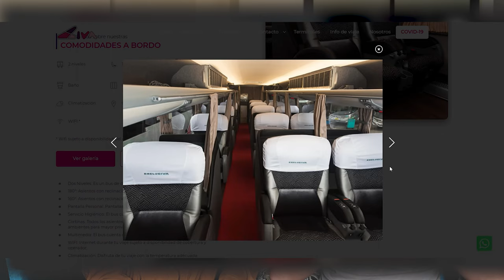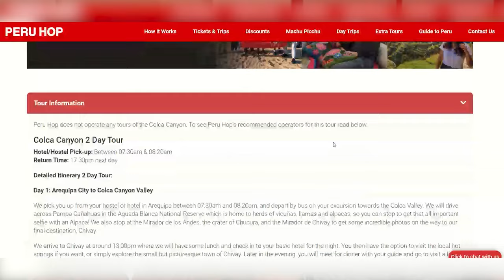PERU URLAUB | Reiseroute & Tipps für 3 Wochen BACKPACKING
Reiseroute & Tipps: Alles, was du wissen musst für ein geniales Backpacking-Abenteuer in Peru erfährst du hier - so wird dein Urlaub perfekt!
▬▬▬▬ MEHR INFOS ▬▬▬▬

Während an Perus Atlantikküste wilde Strände und Wüsten die Landschaft dominieren, ragen im bergigen Landesinneren über 6.000 Meter hohe Berge empor. Wer noch mehr Abenteuer erleben möchte, begibt sich in Peru in den Amazonas-Dschungel, um eine einzigartige Artenvielfalt kennenzulernen. In diesem Video verraten wir dir unsere perfekte Route und viele Tipps für 2-3 Wochen Peru Backpacking, damit dein Urlaub perfekt wird.

Viel Spaß beim Nachreisen 😊

Die Produkte werden dadurch nicht teurer für dich. Du unterstützt uns dadurch traveloptimizer am Leben zu halten und regelmäßig nützliche Inhalte für dich zu veröffentlichen. Tausend Dank und viel Liebe dafür!